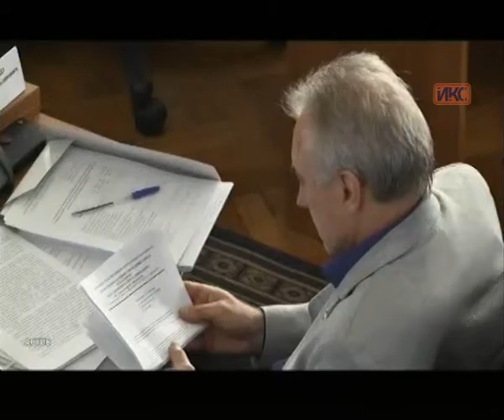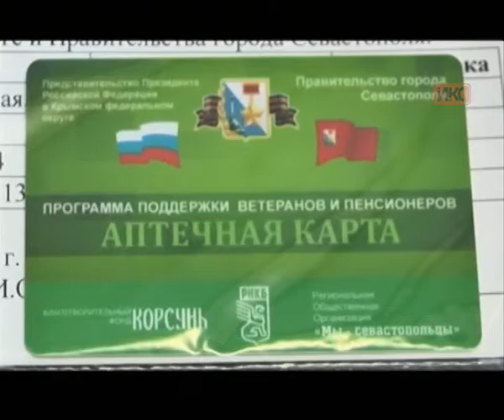Выпуск новостей от 29 марта (13:00)